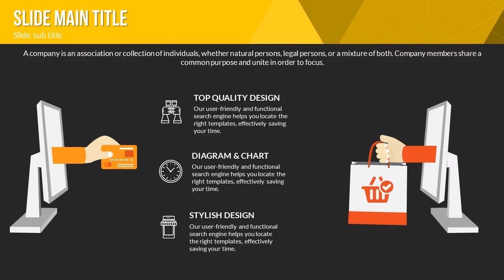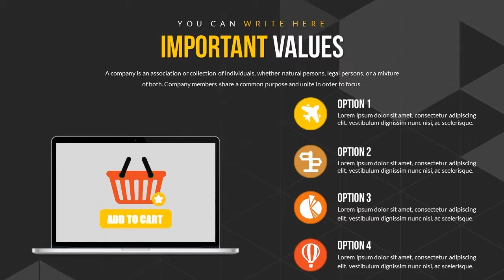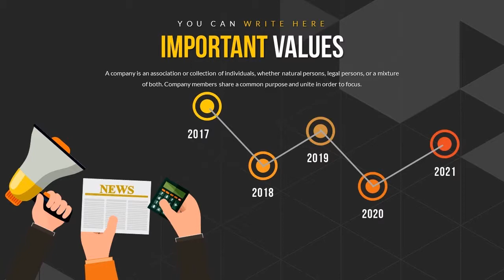Interaction with Client Keynote charts Presentation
Unique Interaction with Client Keynote charts with Color Full Variations, Custom Animated effects
.key, Vector Icons and PNG included in files.